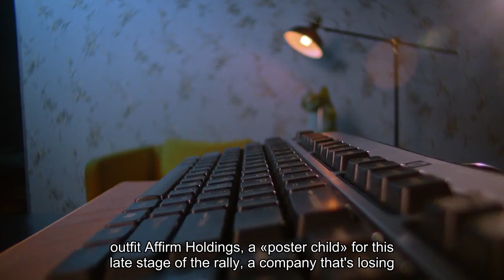Cramer warns that too much speculative buying will crush this market rally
Monday - Friday, 6:00 - 7:00 PM ETCNBC's Jim Cramer on Tuesday explained the life cycle of a market rally, cautioning investors about buying speculative stocks in this current market environment."When the Fed meets tomorrow, if it doesn't show any sign of dovishness, if it dismisses the cooler inflation numbers like today's, CPI, consumer price index, you need to brace yourself for a sell-off," he said. "And the epicenter of the decline will not be the solid stocks that deserve to go higher — It'll be the most speculative stocks that've already had huge runs."Cramer said this rally began with the success of the strongest companies, like the "Magnificent Seven" tech stocks, eventually reaching related sectors like semiconductors, cybersecurity and enterprise software. He then said the rally broadened out to cyclical industries like homebuilders, aerospace and railroads and even retailers as interest rates started to moderate. Next, he said, many "late-to-the-rally" investors tend to want to see quick wins, gravitating towards speculative stocks with short positions."I never like to see this kind of speculative frenzy because of what it represents," Cramer said. "Remember, I'm tracing the life cycle of a rally here, and rallies tend to stop once the rank speculation gets too heavy. I see that happening now."Cramer called  "buy now, pay later" outfit Affirm Holdings, a "poster-child" for this late stage of the rally— a company that's losing money with a risky stock that's has significant gains and could go down if the Federal Reserve indicates rate hikes. He suggested investors take their profits in Affirm now. He also named a number of other stocks in this "speculative cohort," including Roku, Upstart, Carvana and Coinbase."I just gave you the anatomy of a rally. We just don't want it to be an obituary of the rally," he said. "If stocks are levitating on a combination of short squeezes and Johnny-come-lately buying, and there's not selling from the people who are being greedy right now, take it from this one-time obituary writer: the funeral parlor beckons."Click here to download Jim Cramer's Guide to Investing at no cost to help you build long-term wealth and invest smarter.